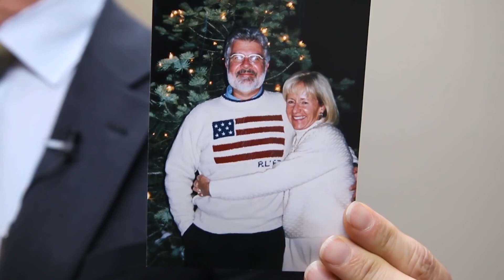Welcome to Gundry MD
Steven Gundry MD, a renowned cardiologist, surgeon, medical device inventor and author, believes every human deserves vitality and longevity. In 2016, Dr. Gundry founded Gundry MD—a wellness blog and line of supplements. The Gundry MD YouTube channel is an extension of his passion to reach millions with this message: Hope and happiness via health.

Here, you’ll find Dr. Gundry demonstrating his favorite recipes, explaining the latest health/science discoveries, and offering practical tips to challenging health issues...all with a sense of humor that’s uniquely Dr. Gundry.